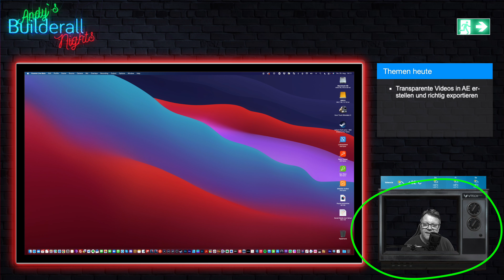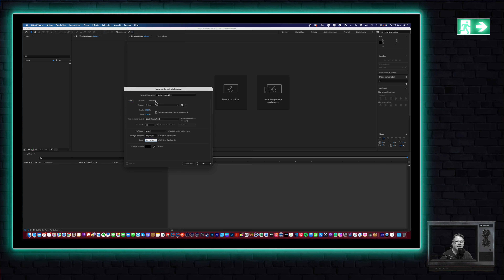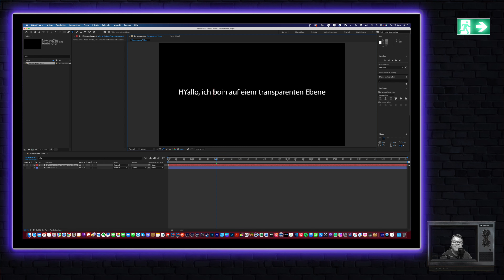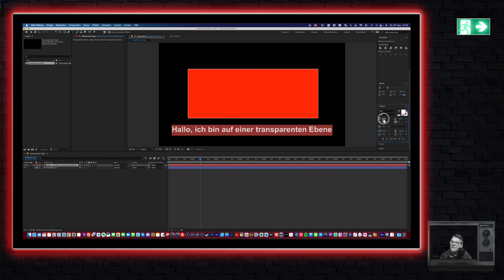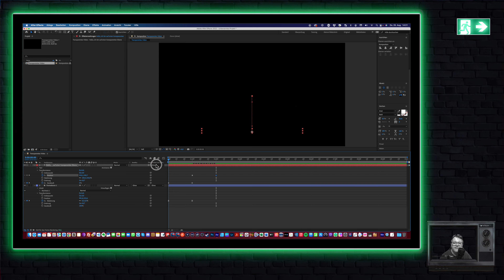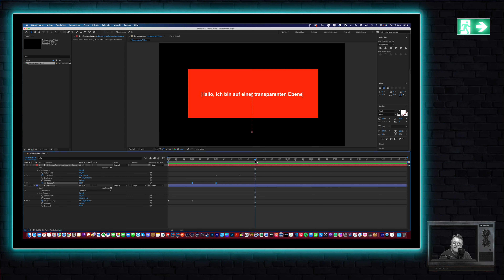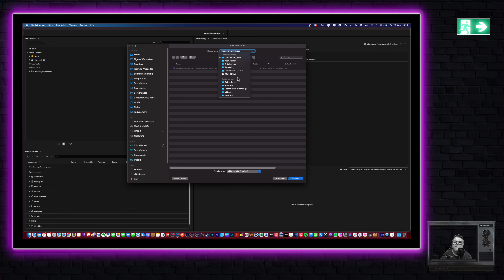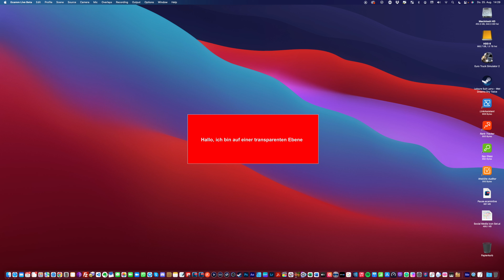Video mit transparentem Hintergrund in After Effects 2022 richtig exportieren - Das musst Du wissen!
Videos mit transparentem Hintergrund in After Effects 2022 richtig erstellen und exportieren. Wie das geht, zeige ich Dir hier in diesem Video und erkläre Dir, was Du beim Export beachten musst.

Hier bekommst Du das kostenlose WebM Plugin für After Effects 2022 und Premiere für Windows und Mac

00:00 - Intro
01:12 - Komposition/Animation erstellen
12:33 - Videoanimation für den Export vorbereiten
13:09 - WebM Plugin herunterladen
13:40 - Das sind die Exporteinstellungen